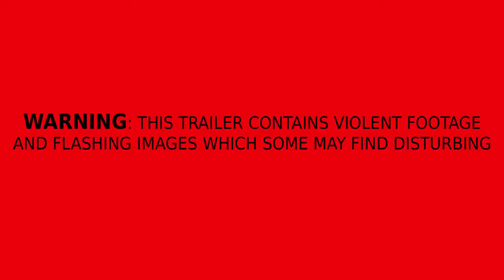AGONY Demons Trailer FPS SURVIVAL HORROR Game HD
-- Werbevideo --